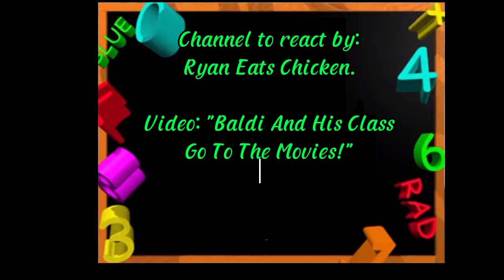|📏Baldi's Friends React To "𝙍𝙮𝙖𝙣𝙀𝙖𝙩𝙨𝘾𝙝𝙞𝙘𝙠𝙚𝙣!!"📏| Baldi's Basics | (Gacha Club)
(𝙑𝙞𝙙𝙚𝙤 𝙈𝙖𝙙𝙚 𝘽𝙮 𝙈𝙚!🛠)

- 𝗣𝗵𝗲𝘄! 𝗜 𝗙𝗶𝗻𝗮𝗹𝗹𝘆 𝗠𝗮𝗱𝗲 𝗶𝘁!, 𝘀𝗼𝗿𝗿𝘆 𝗳𝗼𝗿 𝗹𝗼𝗻𝗴 𝘄𝗮𝗶𝘁!, 𝗶 𝘄𝗮𝘀 𝘃𝗲𝗿𝘆 𝗯𝘂𝘀𝘆 𝘄𝗶𝘁𝗵 𝘀𝗼𝗺𝗲 𝗯𝗶𝗴 𝗵𝗼𝗺𝗲𝘄𝗼𝗿𝗸𝘀 𝘁𝗼 𝗱𝗼...𝗮𝗻𝗱 𝘁𝗵𝗲 𝘆𝗲𝗮𝗿 𝗼𝗳 𝟮𝟬𝟮𝟰 𝗶𝘀 𝗰𝗼𝗺𝗶𝗻𝗴 𝗮𝗻𝗱 𝗶'𝗺 𝗴𝗼𝗶𝗻𝗴 𝘁𝗼 𝗮𝗻𝗼𝘁𝗵𝗲𝗿 𝗰𝗹𝗮𝘀𝘀𝗿𝗼𝗼𝗺. 𝗦𝗼. 𝗘𝗻𝗷𝗼𝘆 𝗼𝗳 𝗧𝗵𝗶𝘀 𝗡𝗲𝘄 𝗩𝗶𝗱𝗲𝗼 𝗥𝗲𝗮𝗰𝘁𝗶𝗼𝗻 𝗚𝗮𝗰𝗵𝗮 𝗖𝗹𝘂𝗯! 𝗜 𝗛𝗼𝗽𝗲 𝘆𝗼𝘂 𝗮𝗹𝗹 𝗟𝗶𝗸𝗲 𝗶𝘁!🎩

@tomo1210dev @RyanEatsChicken @Giovanni_Studios20 @michaeldoesgaming4021 @giftedwindybee579 @lorenzogames0099 @paulor94 @pylesvideos @BaldigamepLAYRP @michal_lol99 @connorpizzaonwheels @CalTheGoofyGoober @OnurBasics @Benzgames_YT @Bence6584 @kaiobano1039 @baldiplaysgames4099 @Tomo Japan @Giovanni_Studios_2023 @Due_Dev @FestivityChomster @DemDaBoi52